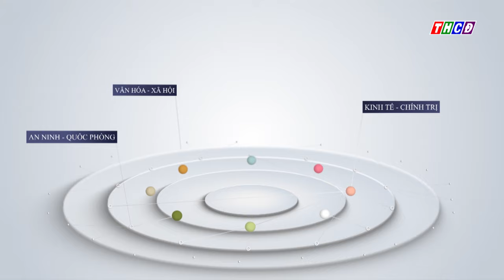HĐND xã Vĩnh Tế tổ chức kỳ họp thứ 11